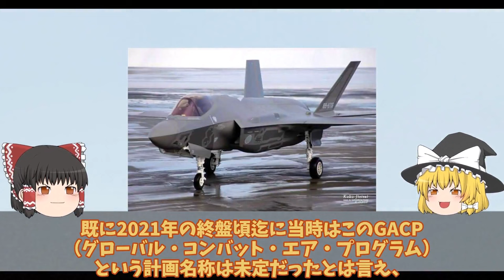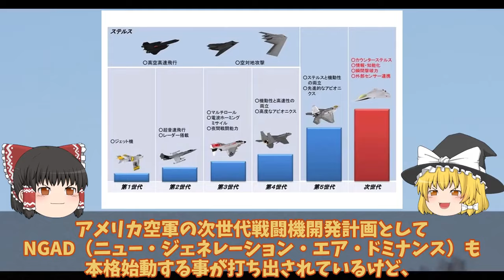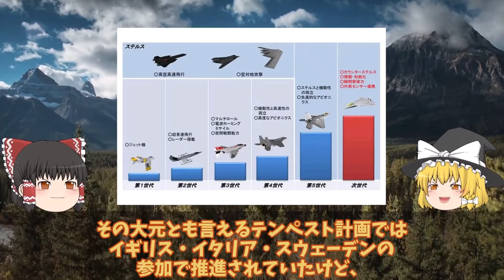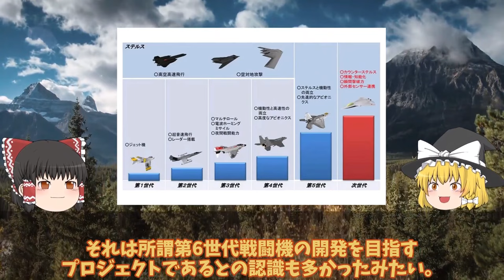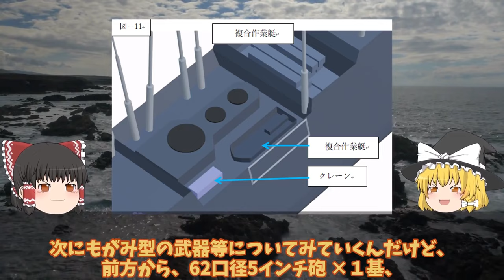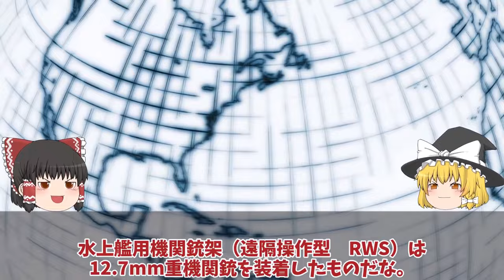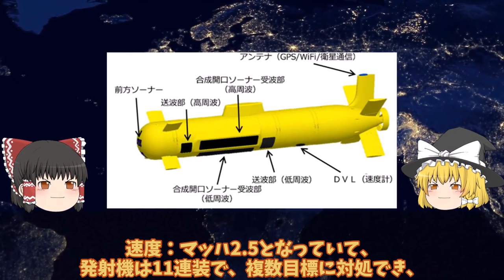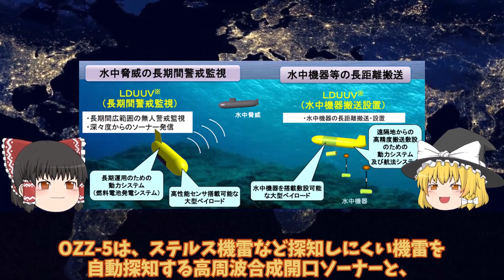【ゆっくり解説・軍事News】自衛隊マジヤバイスペシャル 日英伊次期戦闘機開発ついに動画公開無人機連携で世界最先端へ！2027年度実用化【スペシャル・特集】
自衛隊マジヤバイスペシャル 日英伊次期戦闘機開発ついに動画公開無人機連携で世界最先端へ！2027年度実用化【スペシャル・特集】

1日英伊次期戦闘機開発ついに動画公開無人機連携で世界最先端へ！2027年度実用化迫るF35超え性能？

2もがみ型護衛艦は今までの護衛艦と打って変わった形状！フェーズドアレイレーダーOPY-2が主砲射撃管制？

3海自かが艦首四角でSTOVL機10機最大収容海自ついにF35B調達に赤信号点灯か！STOVL機艦載可能数は10機？